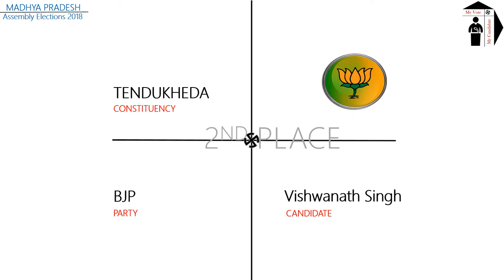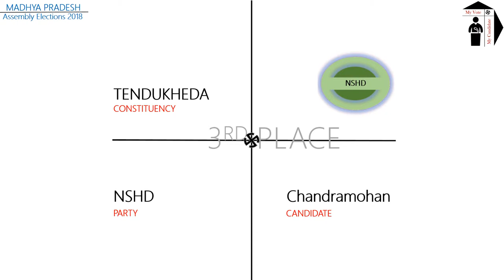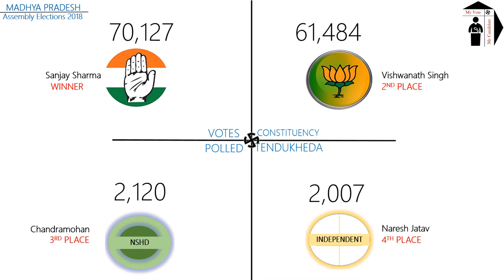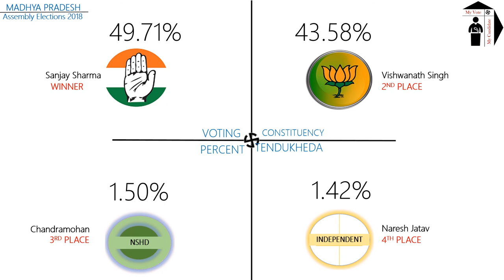TENDUKHEDA Assembly Constituency